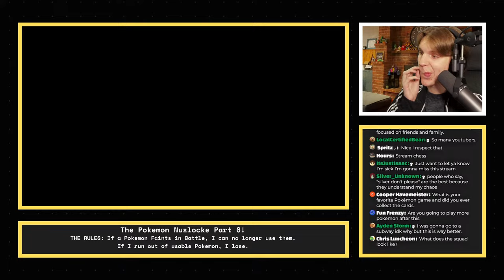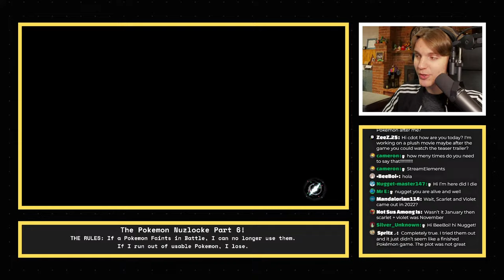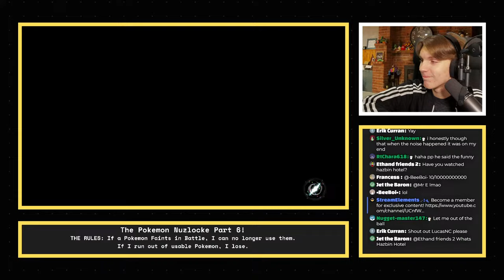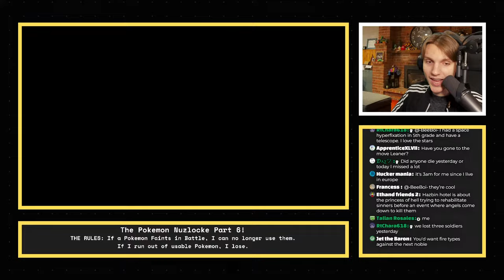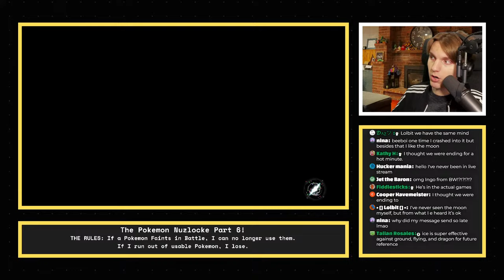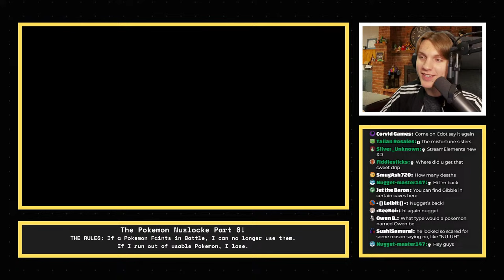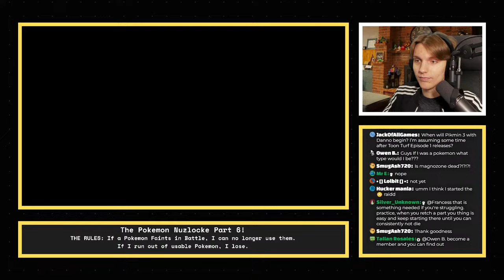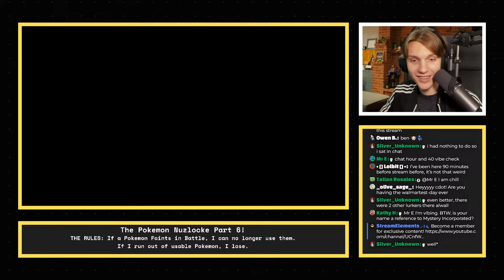Heading to the Coronet Highlands! Hopefully!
As it turns out, it seems that Pokemon Legends is one of the hardest games to Nuzlocke... good thing I haven't lost yet! Big keyword on YET.